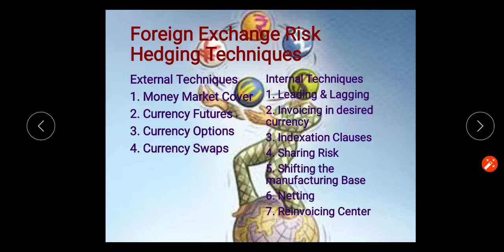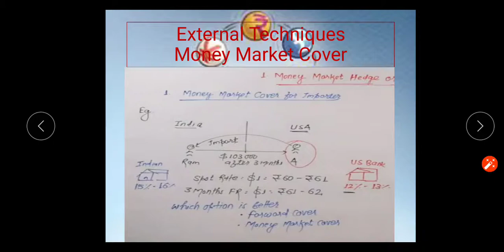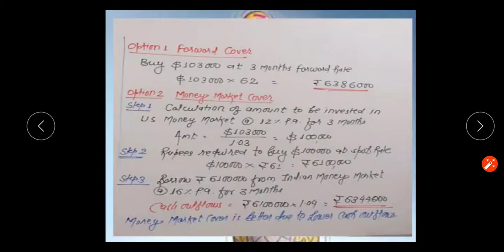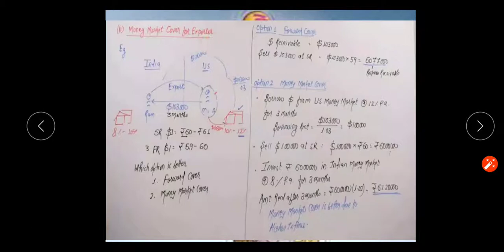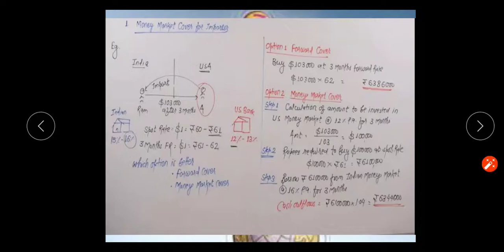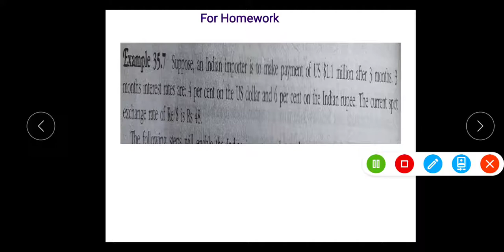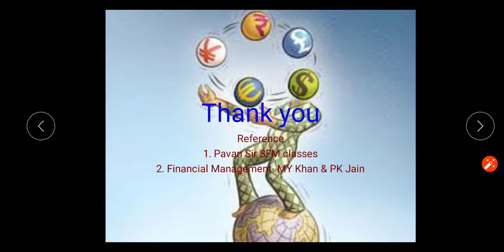External Risk Hedging Techniques- Money Market Cover explained in Kannada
Online classes for M.Com during COVID 19 lockdown.